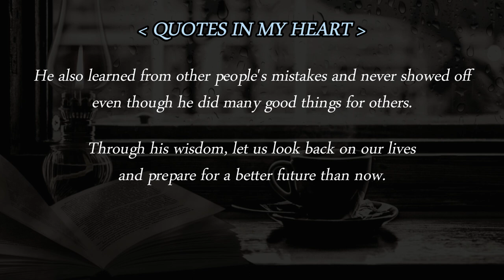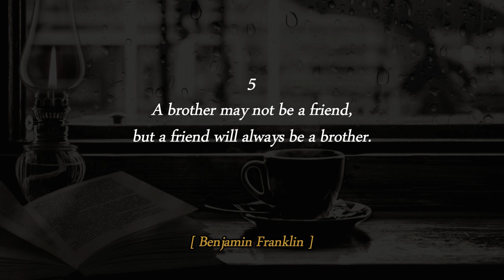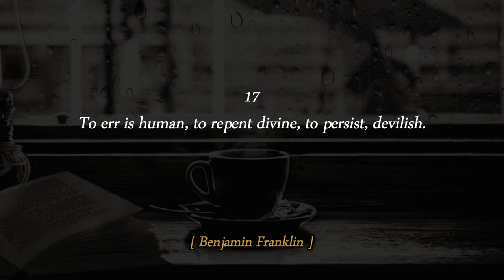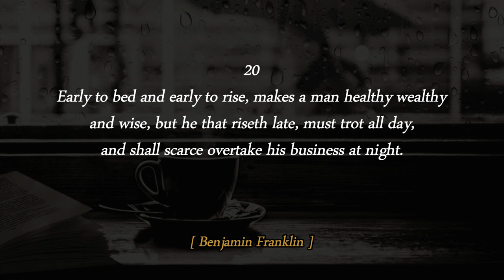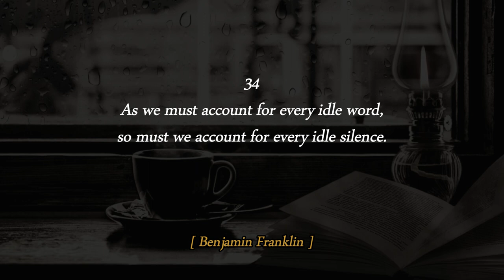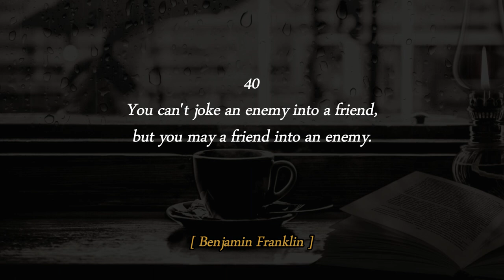Greatest Quotes from Benjamin Franklin | Benjamin Franklin's Life Lessons | Life Changing Quotes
I hope you enjoy these quotes.

Benjamin Franklin's great quotes will change your life.

Let's explore his quotes.

Your subscriptions, likes, and comments are a great help in video production.